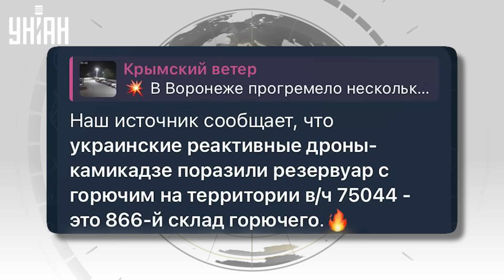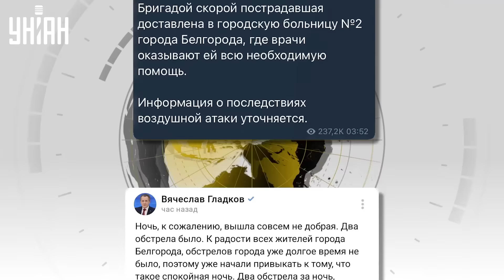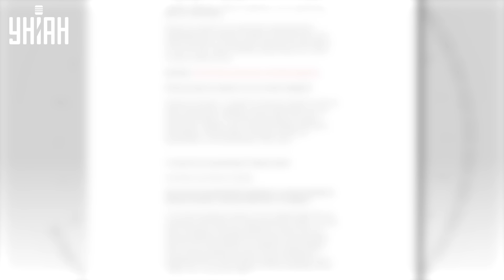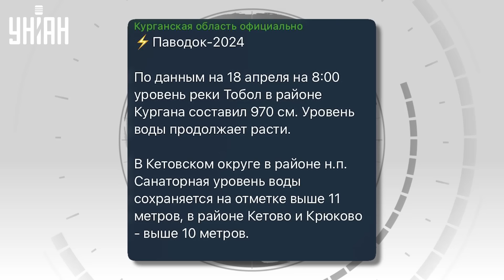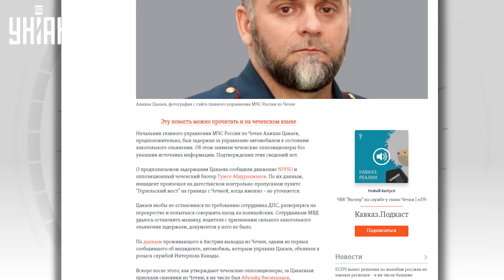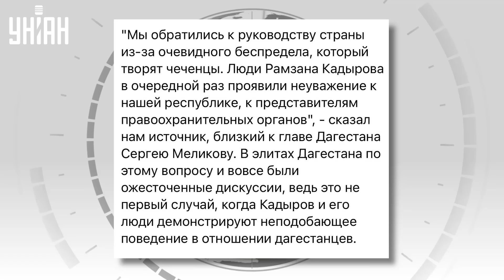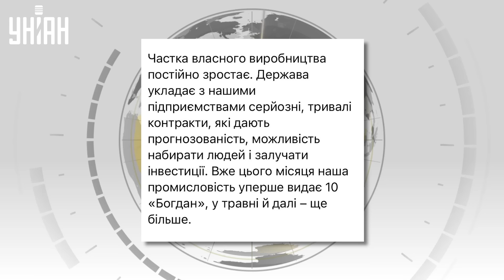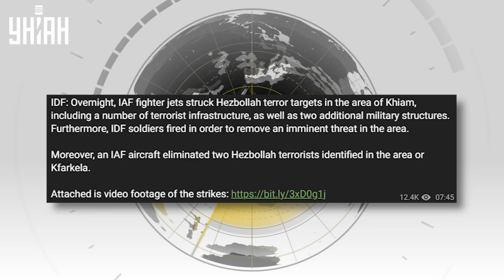Терпение Израиля лопнуло! Иран ОТВЕТИТ ЗА ВСЕ. Рекордный ПОТОП в РФ. Нептун на охоте | Новости 24/7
RU -  У Ирана истерика из-за анонсированого удара возмездия от Израиля. Россия продолжает тонуть, вода пришла с новой силой. ВСУ наносят точные удары по вражеским целям. А "дорогой брат" Кадырова вляпался в пьяный скандал. О главных новостях за 18 апреля смотрите в новом выпуске программы "Новости 24/7".

UA – В Ірану істерика через анонсований удар відплати від Ізраїлю. Росія продовжує тонути, вода прийшла з новою силою. ЗСУ завдають точних ударів по ворожих цілях. А "дорогий брат" Кадирова вляпався у п'яний скандал. Про головні новини за 18 квітня дивіться у новому випуску програми "Новини 24/7".